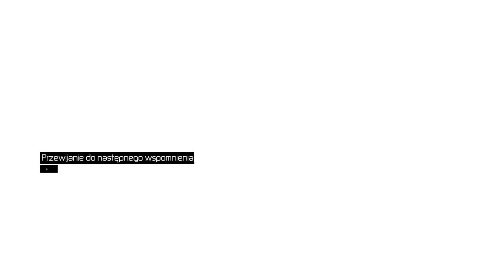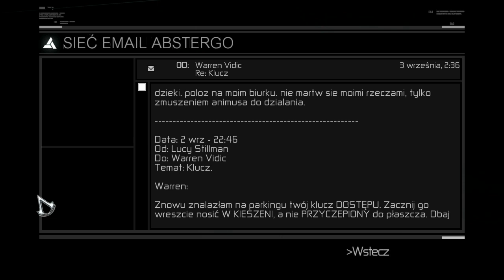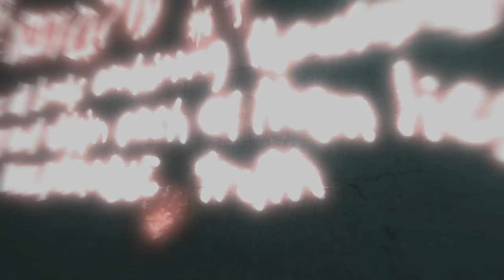Assassin's Creed Walkthrough - 21 - Blok Pamięci 2 - Tamir [2/2]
Mój własny wideo-poradnik do gry Assassin's Creed. Część 21 - Blok Pamięci 2 - Zabójstwo pierwszego celu - Tamira [2/2].
My own walkthrough from Assassin's Creed. Part 21 - Memory Block 2 - First assassination - Tamir [2/2].